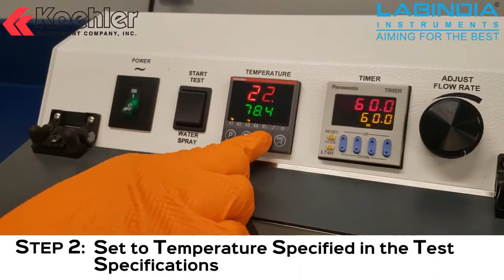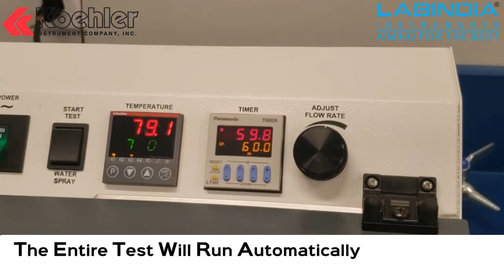K19201 - Water Washout Tester | LABINDIA INSTRUMENTS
Test Method
A grease sample is packed in a ball bearing and subjected to a steady water stream under controlled test conditions. The percentage of grease washed out in a one-hour period is determined by weight.

Specifications
Conforms to ASTM D1264, D4950 and related specifications

Description
Rotates a lubricated ASTM ball bearing at 600rpm in a modified bearing/housing assembly while impinging the bearing with a jet of water at the specified flow rate and temperature. The tared bearing and bearing shields are weighed before installation in the bearing housing and again after testing and drying to determine the amount of sample loss. Consists of reservoir, bearing housing, circulation system and drive motor. The reservoir is equipped with cartridge heater, thermoregulator and thermometer port for accurate temperature control at 100°F and 175°F (38°C and 79°C) per ASTM specifications. The circulation system includes constant velocity carbon bearing gear pump, valves and flowmeter directing a controlled water flow to a capillary (1mm) spray nozzle aimed at the bearing housing. The rugged 1⁄3hp drive motor rotates test bearing at 600rpm while driving the circulation pump. A two-pulley system permits independent pump operation to circulate water while heating it to test temperature. Mounted on a finished steel base with locating feet for permanent benchtop placement.